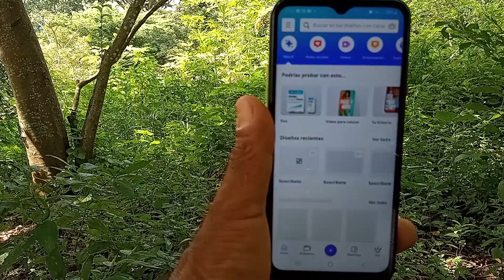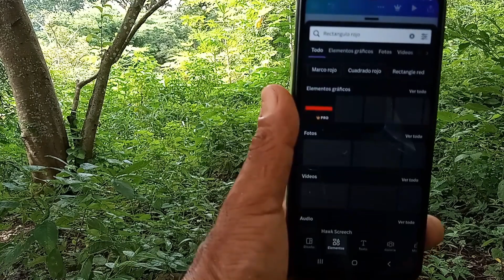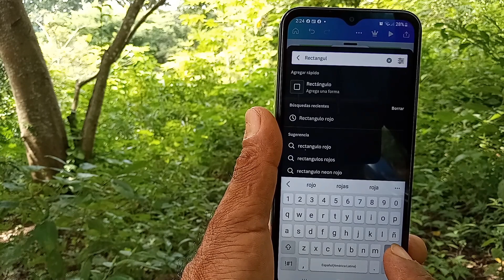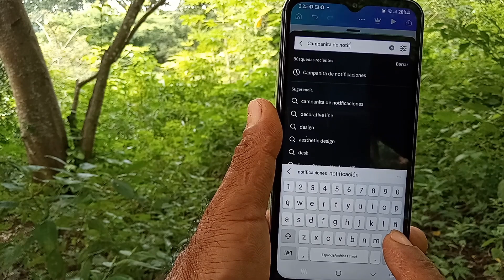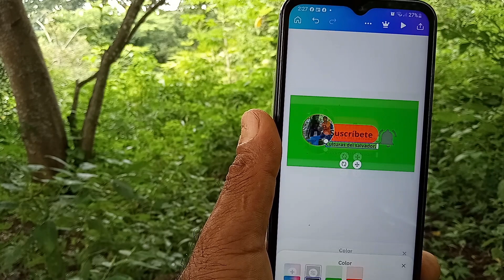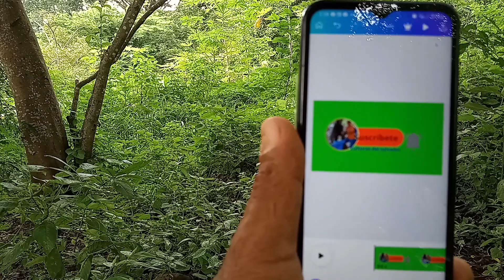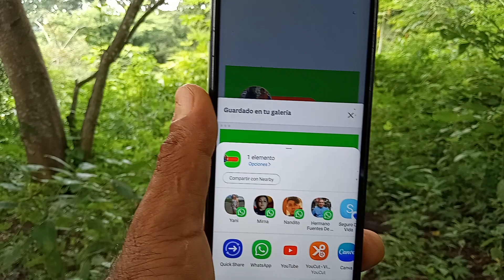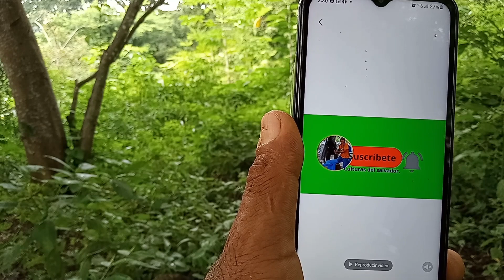COMO HACER BOTÓN PERSONALIZADO de SUSCRÍBETE PARA YOUTUBE@culturasdeelsalvador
botón personalizado.